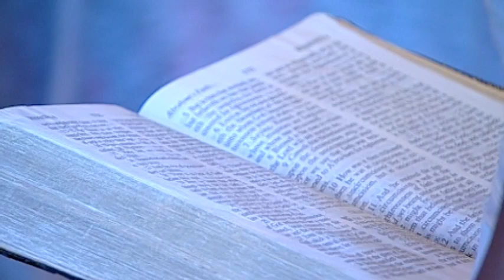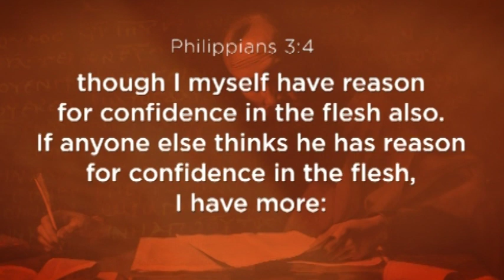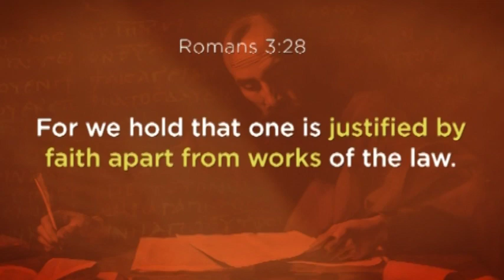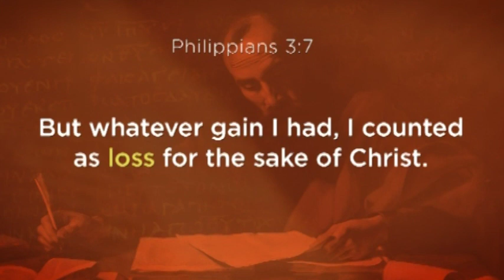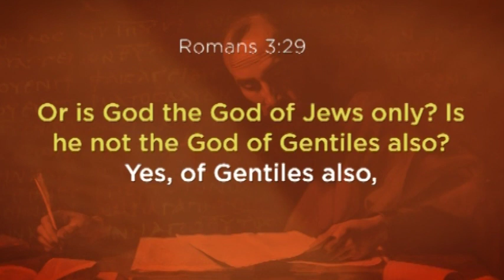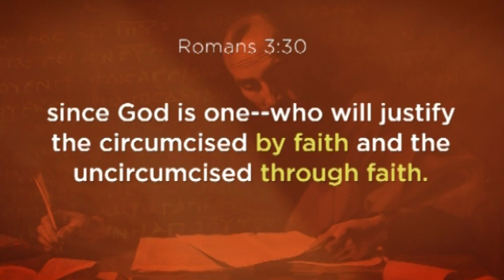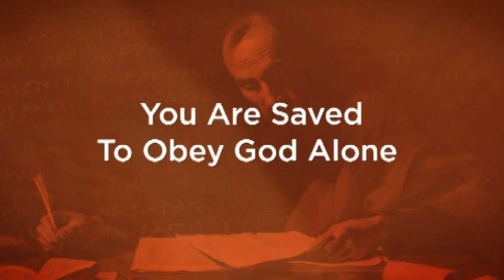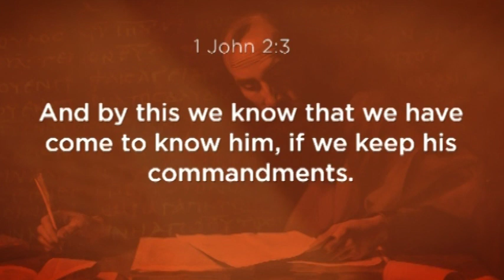God's Glorious Salvation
Romans 3:27-31
Campus Pastor Mike Powers